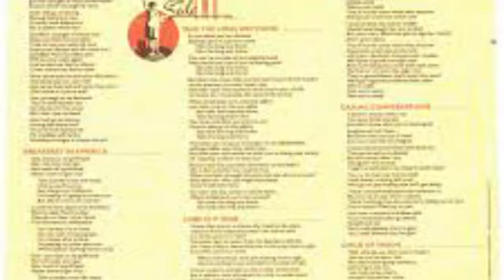Supertramp - The Logical Song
Dall'album "Breakfast in America",  1979